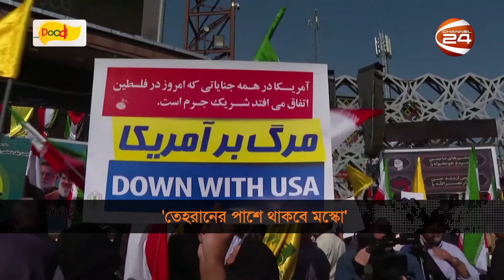ইরান-ইসরাইল তীব্র উত্তেজনার মাঝে তেহরানের পাশে মস্কো | Iran | Israel | Russia | Channel 24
ইরানে হামলা চালাতে মধ্যপ্রাচ্যের কোন দেশ ইসরায়েলকে সহায়তা করলে চরম মাশুল গুণতে হবে। পশ্চিমা মদদপুষ্ট মধ্যপ্রাচ্যের দেশগুলোকে এমন কঠোর হুঁশিয়ারি দিয়েছে তেহরান। এদিকে, ইরান-ইসরাইল তীব্র উত্তেজনার মাঝেই তেহরানের পাশে থাকার কথা জানিয়েছে মস্কো। শুক্রবার তুর্কমেনিস্তানের রাজধানী আশখাবাদে ইরানের পররাষ্ট্রমন্ত্রী মাসুদ পেজেস্কিয়ানের সাথে বৈঠকে এমনটাই জানান রুশ প্রেসিডেন্ট ভ্লাদিমির পুতিন।

»» Office Address:
Bangladesh.